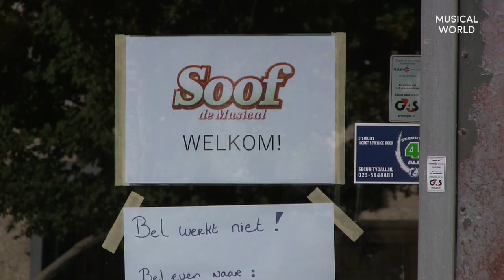Soof de musical: van workshop naar voorstelling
Na een winter van proefvoorstellingen wordt Soof nu toch een echte musical. Musicalworld bezocht de eerste repetitiedag en sprak met castleden Maike Boerdam, Noël van Santen en schrijfster Roos Schlikker.